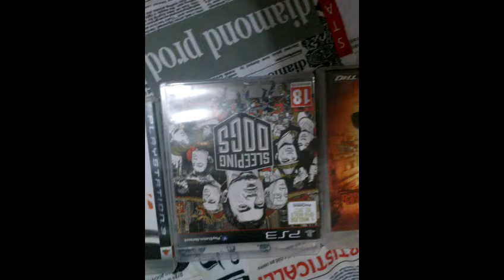TOP 6 PS3 !!!